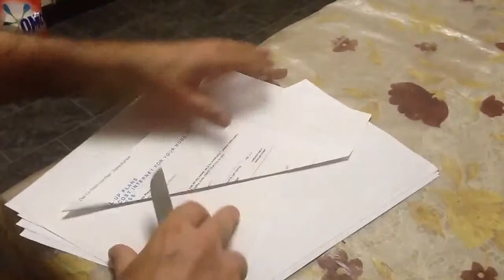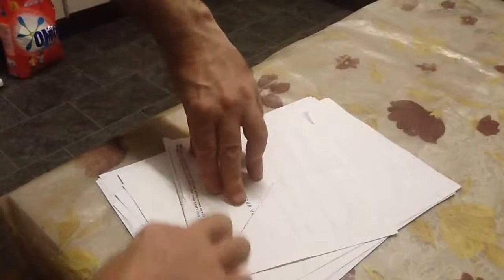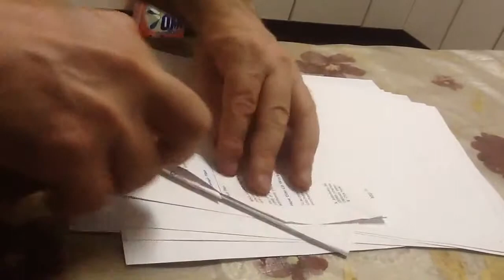Worlds best paper plane design with thanks to Brandon for his recording.